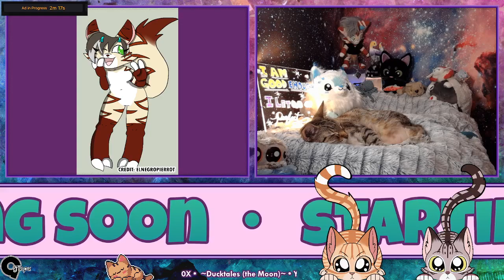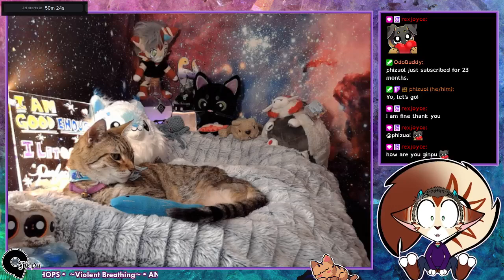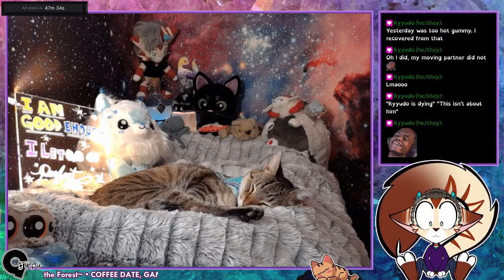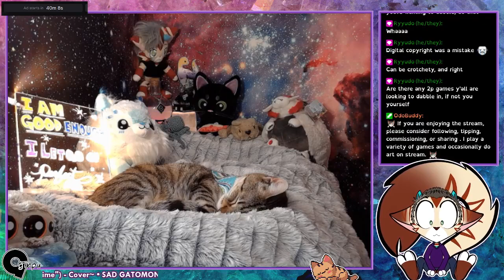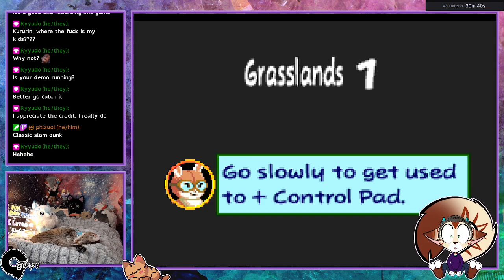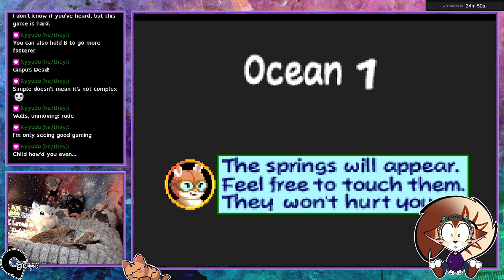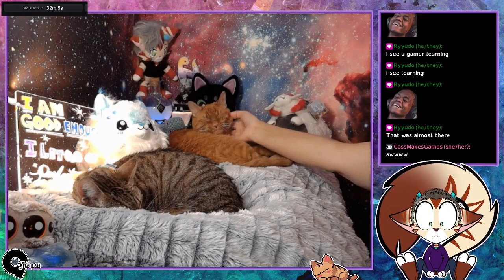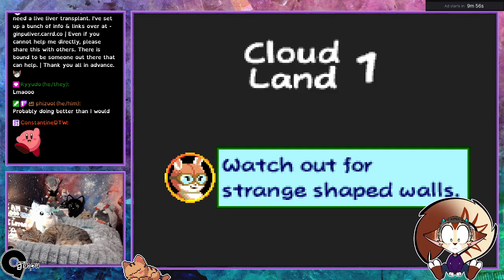Twitch VOD - 01072024 Pikuniku with Phizuol then Kurukuru Kururin